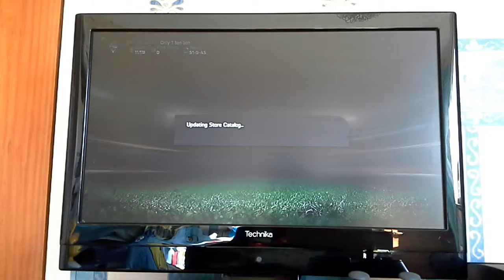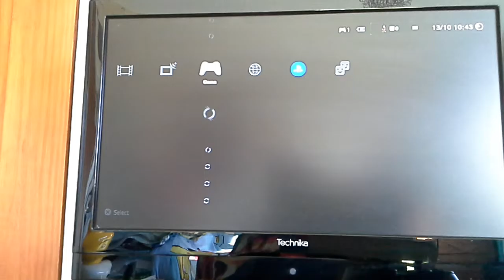Fifa pack method!!!!!!!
Hope youmenjoy this video. Let me know if you get any good players